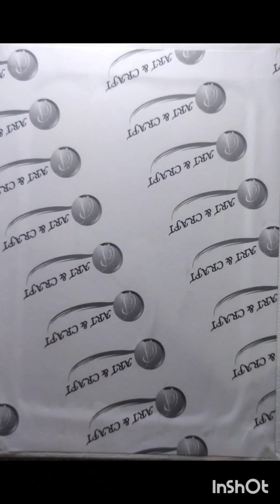How to paint on canvas easy | Easy way to paint on canvas